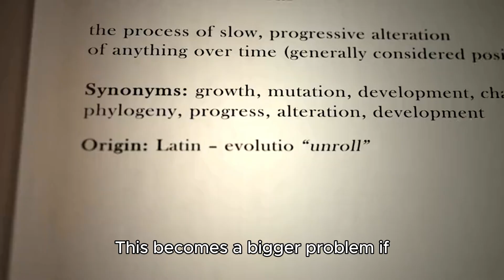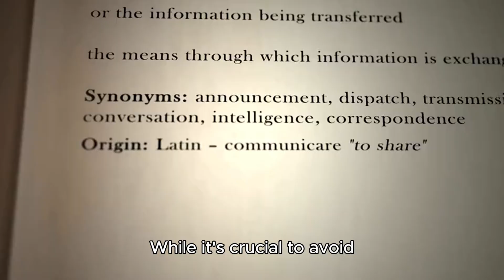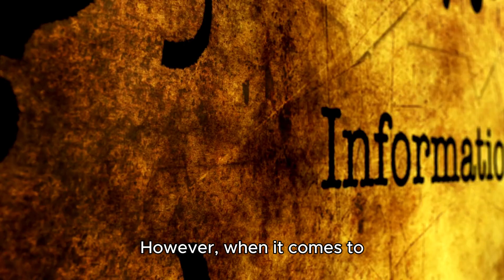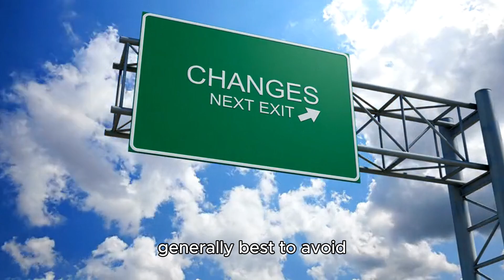Why You Should Stop Reading Outdated Books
Reading outdated books can turn into a significant time waster, especially if you’re not gaining any valuable insights. It gets even worse when the information becomes obsolete or downright false, filling your mind with useless information. This becomes a bigger problem if you plan to incorporate that outdated knowledge into your life, like following an old, ineffective diet and wondering why you ain’t losing weight.